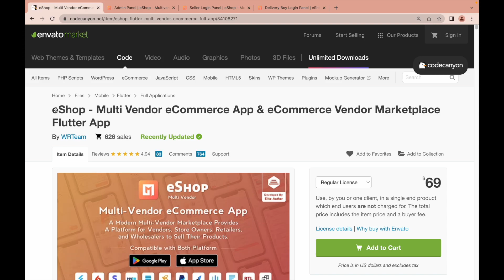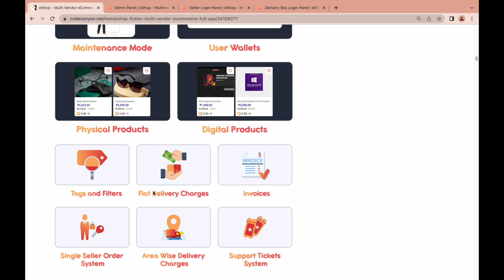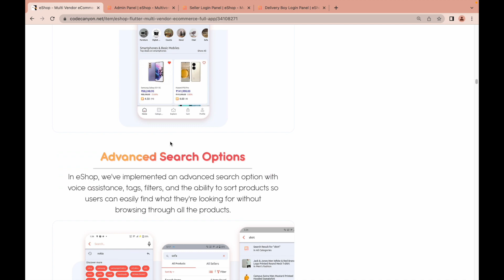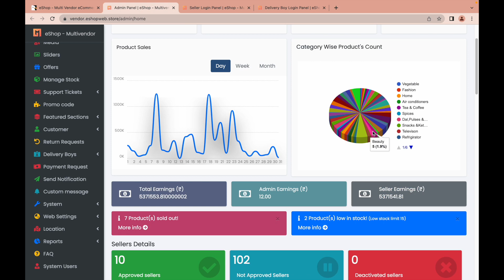eShop Multi Vendor App Source Code Free Download || Multi Vendor eCommerce App Source Code Download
A modern multi vendor marketplace like never before where Vendors, Store Owners, Retailers, and Whole Sellers can showcase or sell their products on a single platform.

make app by android studio,
how to make android app with coding,
how to make android app development,
how to make android app design,